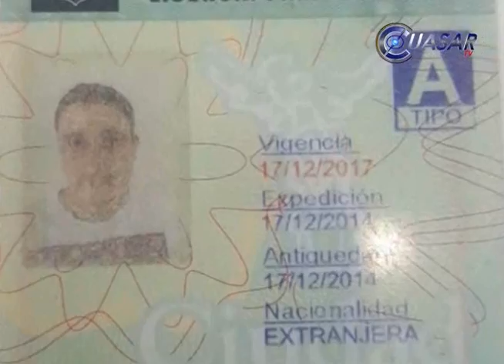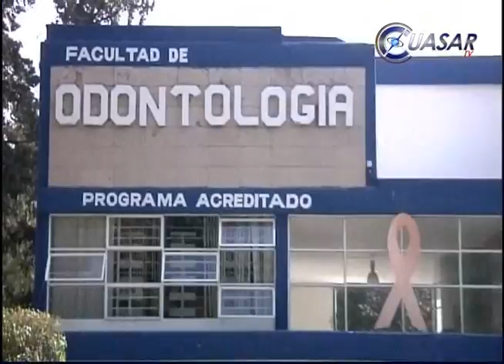Noticias de Michoacán, CuasarTv 3 de Diciembre del 2015